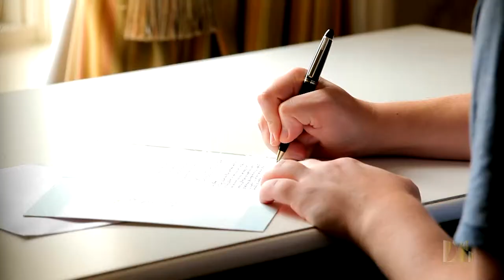Lina & Blake's Oheka Castle Wedding By DMS Films New York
This is one of those weddings that was truly epic. Lina & Blake's breathtaking wedding at the spectacular Oheka Castle on Long Island's gold coast.

The storyline in this Wedding Preview Film is the same as every other production we create yet unique to each couple. That's really the concept behind our boutique experience. We spend time getting to know your personalities, family dynamics, personal preferences, comfort zones and combine that with the plans and vision you have for your wedding. This is by no mean a wedding video. We create Wedding Films that are Emotionally Provocative and Exclusively You.